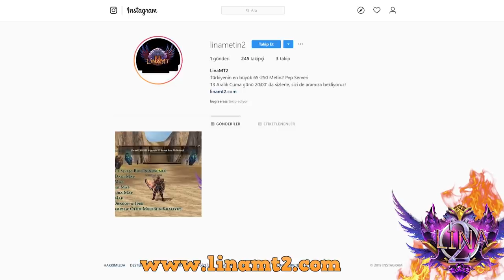EFSANE DEATHURN HARİTASI ! MARİO CANAVARI BİZİ YEMEĞE ÇALIYOR